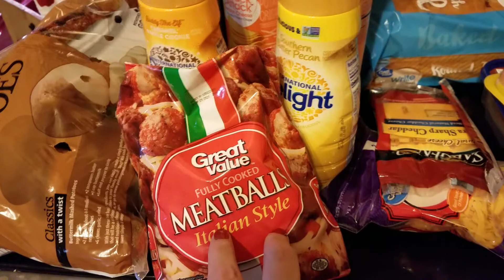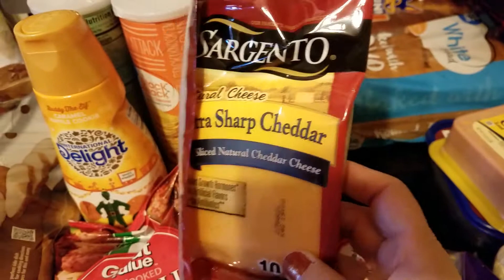Walmart trip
Had to get some last minute things before the Thanks Christmas